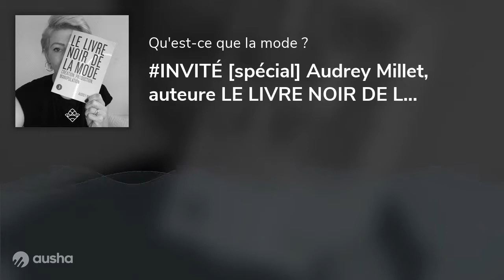INVITÉE [exclu] 42 - Audrey Millet, auteure LE LIVRE NOIR DE LA MODE – Qu'est-ce que la mode ?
《 Aujourd'hui, on a des formes d'esclavages qui se sont cosmétisées 》Audrey Millet

Historienne, spécialiste des archives techniques, textiles et du monde du travail, chercheure à l’université d’Oslo pour l’union européenne, ensemble, on décortique son dernier livre : Le livre noir de la mode, création, production, manipulation
Sorti aux éditions Les pérégrines ce jeudi 18 mars 2021

Ce livre a été écrit parce qu'on aime la mode !

⭐ MERCI à Remon Jr pour le montage de cet épisode !

💝 Merci aux patreons pour votre soutien !

©️Conversation enregistré avec Elsie Pomier Designer de l'individu